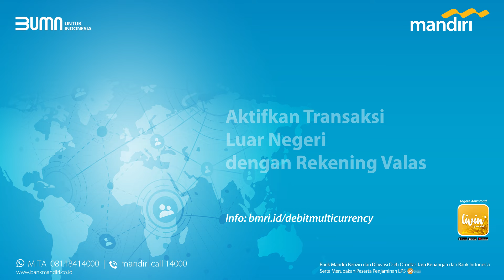Hubungkan Tabungan Valas dengan Mandiri Debit Visa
Sebelum berangkat ke luar negeri, ada baiknya kamu hubungkan tabungan valas dengan Mandiri Debit Visamu dulu melalui aplikasi Livin' by Mandiri. Supaya transaksi ini itu di luar negeri jadi lebih mudah!

Mau tau caranya? Ikutin langkah-langkah di video ini ya!